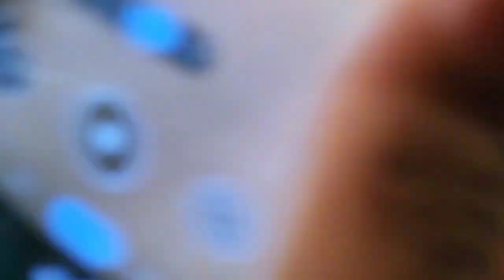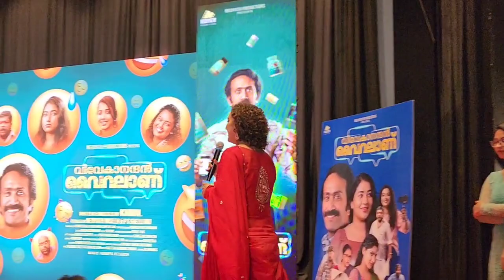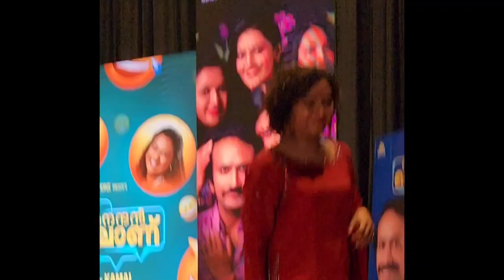ഷൈനിന്റെ 100ആം ചിത്രം ആഘോഷത്തിന് എത്തിയ താരനിര 🤩...കമൽ ചിത്രം വിവേകാനന്ദൻ വൈറലാണ് Launch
Vivekanandan Viralaanu | Audio Launch